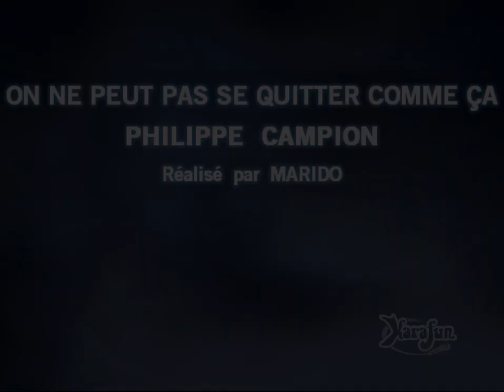Karaoké Philippe Campion - On ne peut pas se quitter comme ça 2022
A la demande de Jean  Louis